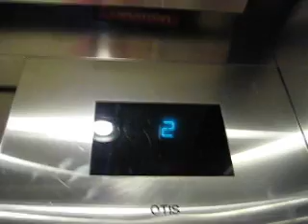Otis Highdraulic Elevators at DTW for concourses B and C and the Light Tunnel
LL: Tunnel
*1: Gates C1-7
2: Gates C8-43 and B1-21